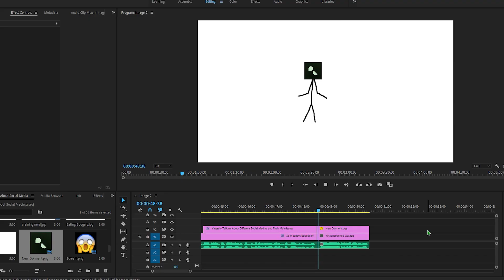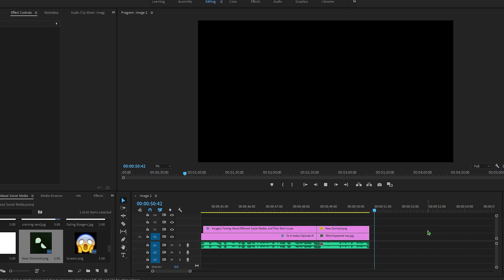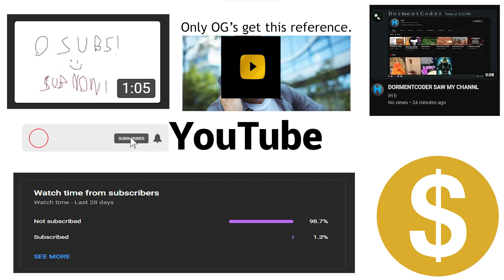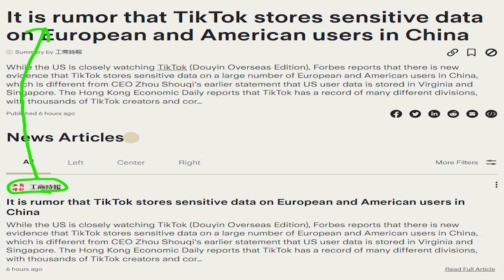The Issues with Social Media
In todays episode, we will be talking about the many issues of social media and how it effects everyone as a whole. This video is merely a video to talk about the issues and in some cases; how they could be solved.

The Social Medias we talked about are:
Facebook 0:52
YouTube 1:15
Twitch 1:45
Instagram 2:12
Snapchat 2:39
WhatsApp 3:11
TikTok 3:21
Discord 3:50
Reddit 4:21
Twitter 4:37
Pinterest 5:15